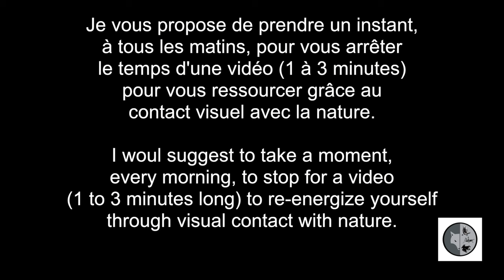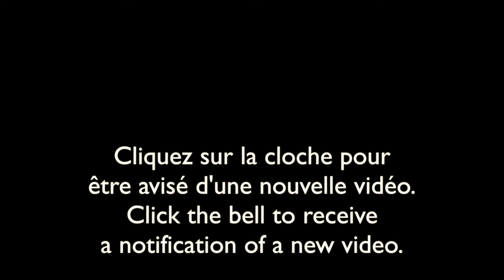Un moment en nature durant une année/A moment in nature during a year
Ce projet débute le 1er janvier 2024 dès 6ham (HE Canada) et ensuite à tous les jours
durant 365 jours.

This project begins on January 1, 2024 at 6 a.m. (ET Canada) and then every day